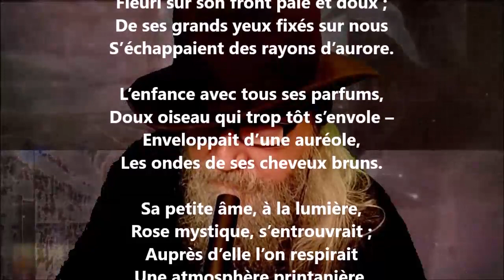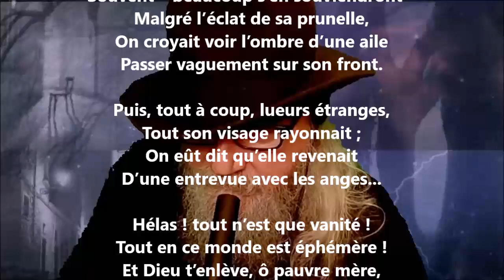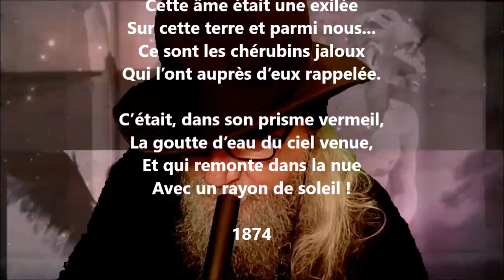In memoriam - Louis-Honoré Fréchette lu par Yvon Jean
24 849 poèmes - 570 recueils de publiés - 50 048 pages